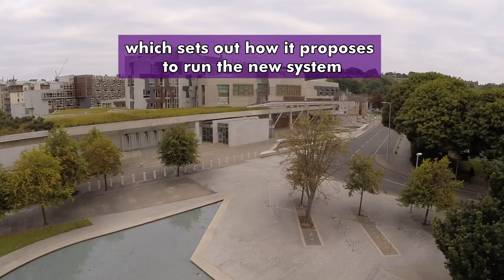Social security plans - how will you be affected?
It will affect more than 1.4 million and will lead to expenditure of £2.9 billion a year, but what will the impact of the transfer of social security powers from Westminster to Holyrood mean for claimants? This is just one of the issues the Scottish Parliament’s Social Security Committee will explore as it scrutinises the Social Security (Scotland) Bill. You can find out more about the bill, including how to contribute your views and experiences